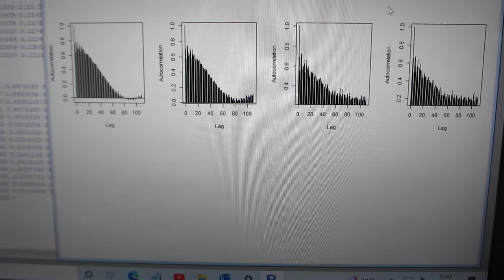超音波振動現象の応答特性（自己相関）解析